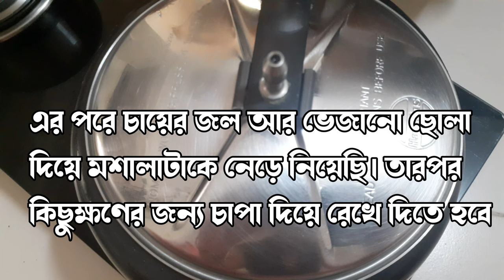Chana Masala Recipe | চানা মশলা রেসিপি | লুচি আর চানা মশালা সাথে বোঁদে 🤤 Punjabi Chholey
# Chana Masala / চানা মশলা রেসিপি; Bengali style Chana Masala Recipe at home. It is very easy and simple Bengali Vegetarian Recipe.